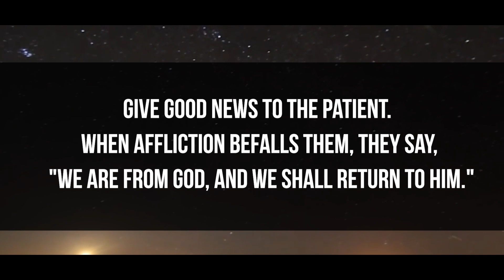Be patient in disasters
The Prophet (peace and blessings  be upon him) said;
  مِنْ تُصِيُبهُ فَيَقُولُ مَا مَا اللهُ عَزَّ عَزَّ وَجَلَّ إِنَّا للهِ رَاجِعُونْ اَللَّهُمَّ أَجِرْنِي مُصِيبَتِي مُصِيبَتِي لِي إلِاَّ أَخْلَفَ اللهُ خَيْرًا

 "Indeed, we are the servants of God, and to Him is our return. O God, reward me for this calamity. Repay me better than this."
When this prayer is uttered Allah will surely reward you with more than for what you lost.